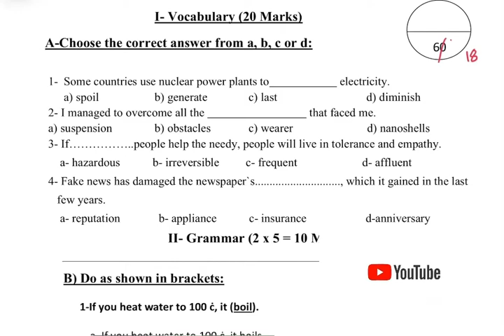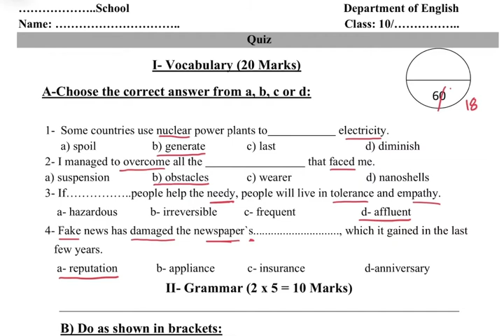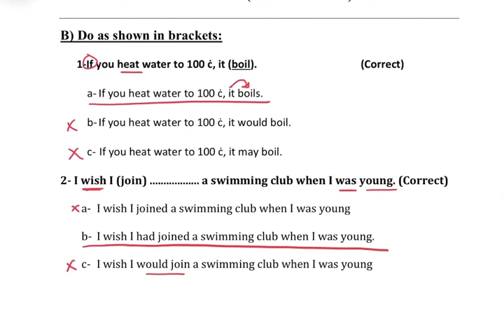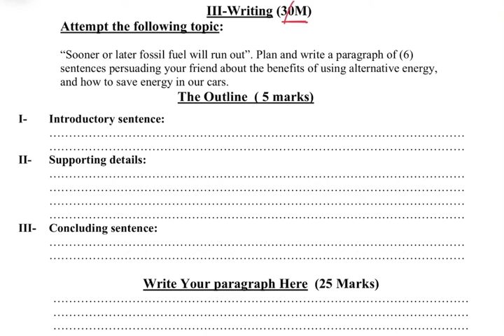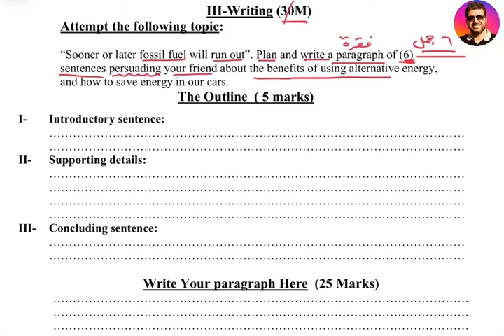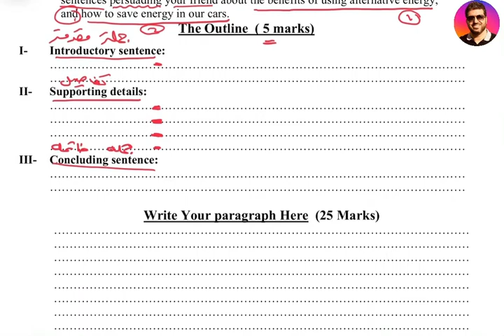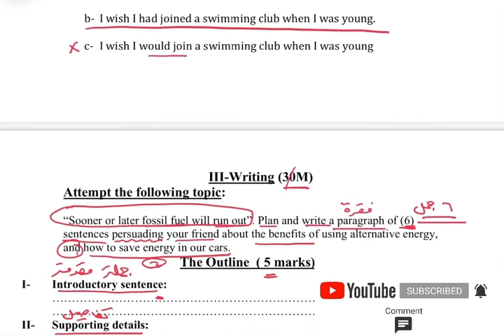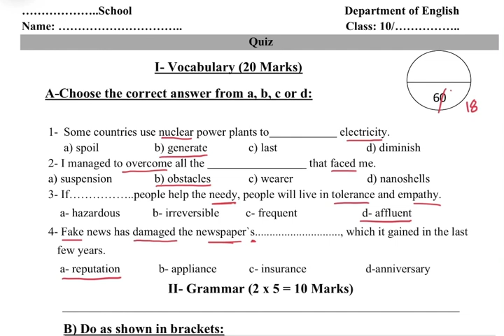Grade 10 Quiz Sample A - حل نموذج اختبار قصير للصف العاشر